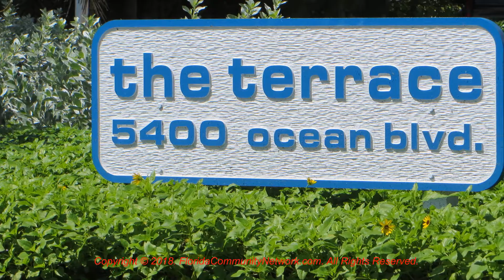The Terrace Condo | Siesta Key Florida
for more information about The Terrace Condo Siesta Key FL